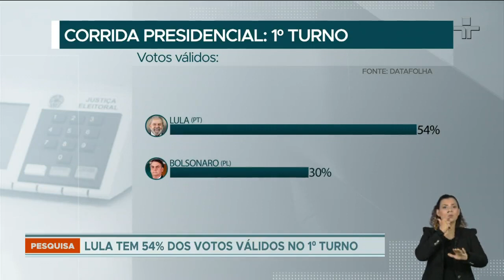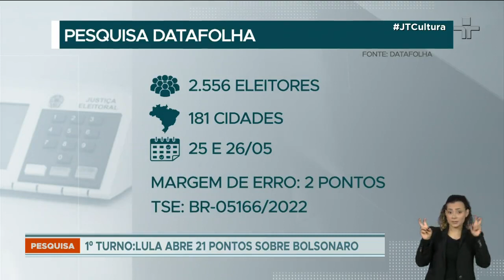Cresce reprovação ao governo Bolsonaro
Segundo a pesquisa DataFolha, 48% dos participantes reprovam o governo do atual presidente Jair Bolsonaro. Para 27% ela é regular, 25% acham a gestão ótima ou boa e 1% não souberam responder.

Se as eleições fossem hoje, Lula teria 48% dos votos no primeiro turno e Jair Bolsonaro ficaria com 27%. Ciro Gomes seria o terceiro lugar com 7%, seguido de André Janones e Simone Tebet, ambos com 2%. Outros candidatos tiveram apenas 1%.

A pesquisa ouviu 2.556 eleitores de 181 cidades em todo o país entre ontem e hoje. A margem de erro é de dois pontos percentuais.